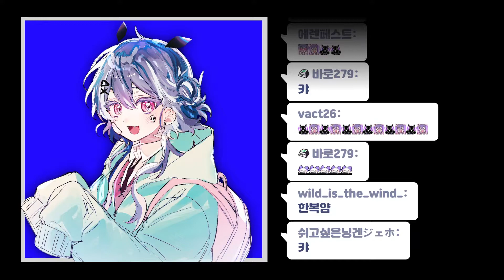220421SING07 To You Who Is Under the Moon - cheese bongbong 월하의 그대에게 - 치즈봉봉